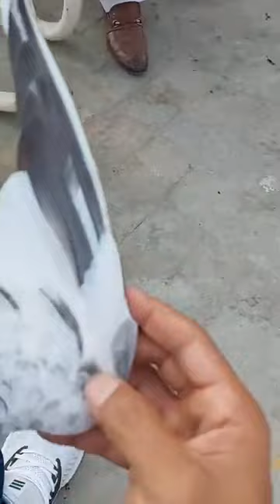Ustad Malik Mubasher Khokhar of lahore ki chat se pigeons